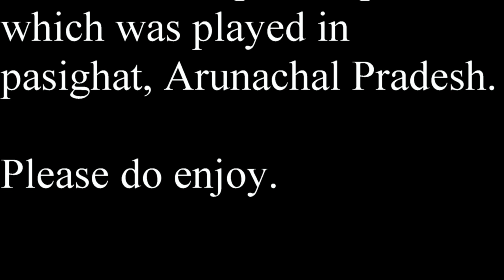A little glimpse of 25th Sr National Women football Championship 2019 Pasighat Arunachal Pradesh